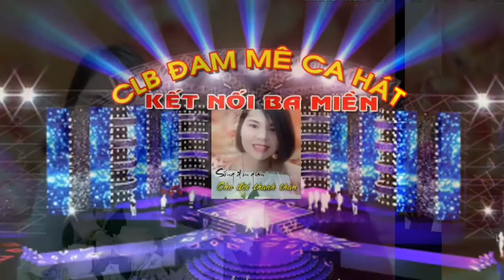Điệu buồn phương nam. Giọng ca vàng Long Vũ